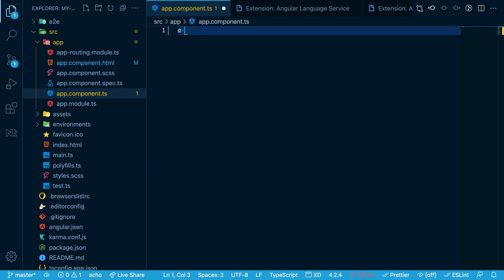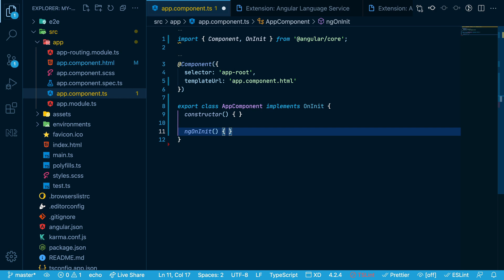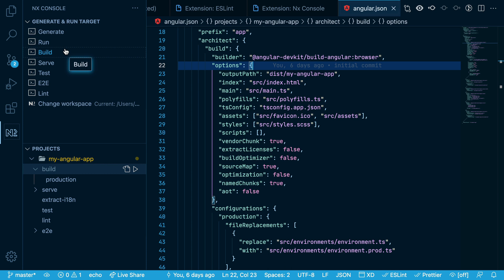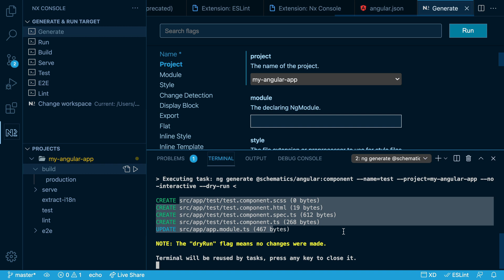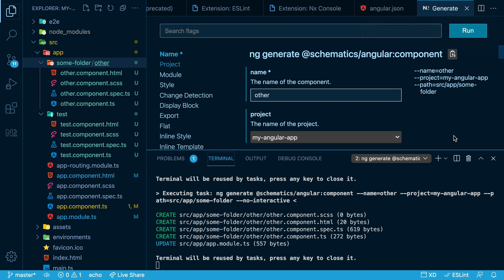VSCode Plugins for Angular Development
Optimize Visual Studio Code for Angular development with extensions